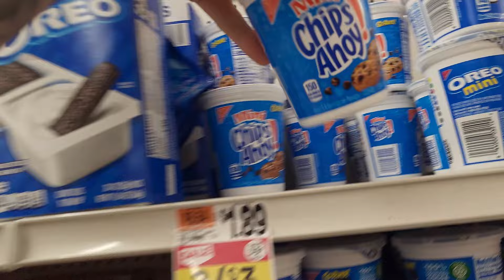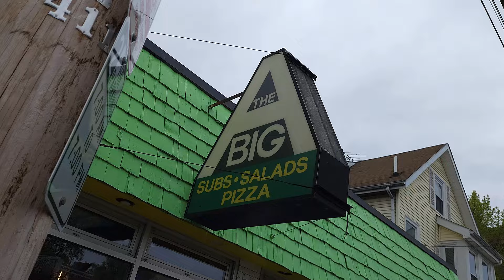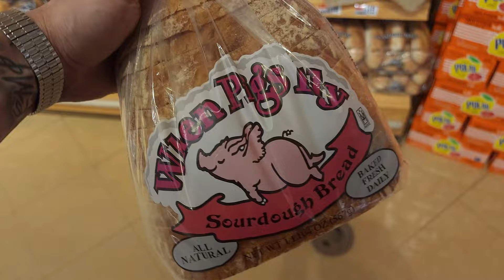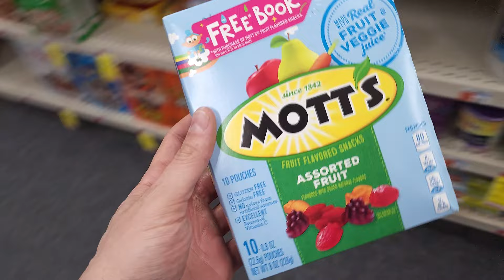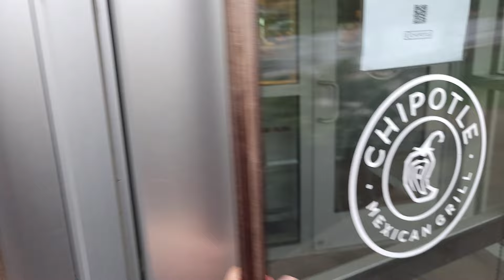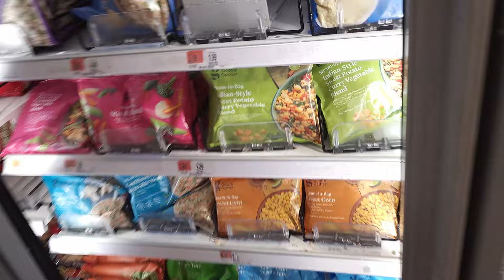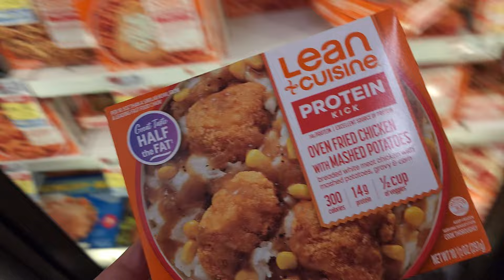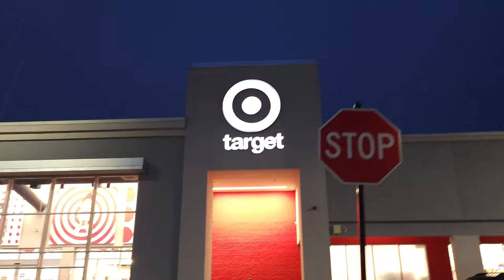Doordash, Uber eats, Instacart $26 an hour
Come ride along with me to find some certified bangers using Doordash, Uber Eats and Instacart!